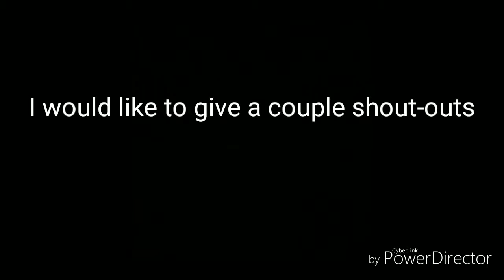Launching A Sattlelite w/Falcon Nine (SFS)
All Shout-outs Can Be Found On Instagram